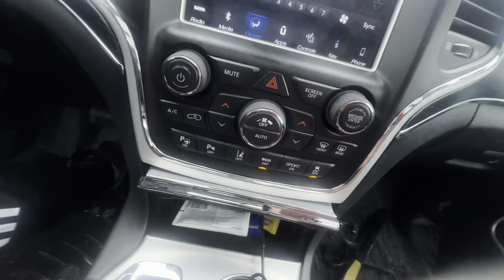5.7 JEEP POV DRIVE WITH TRACTION CONTROL OFF IN A BLIZZARD..🧊